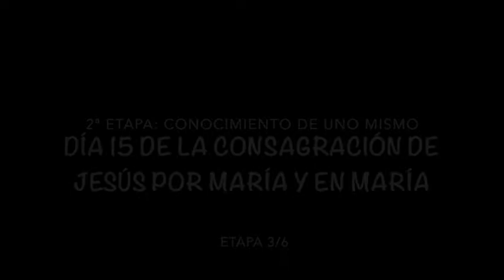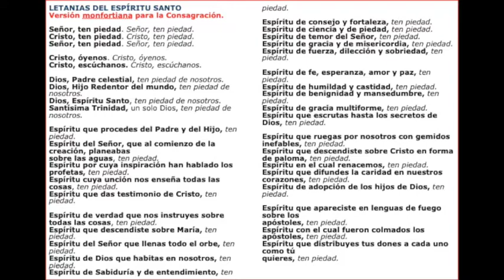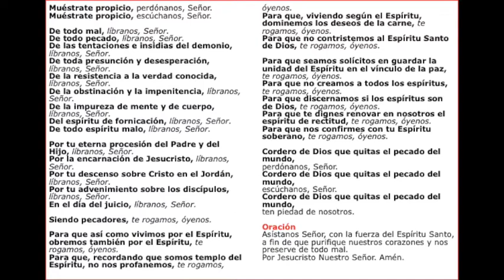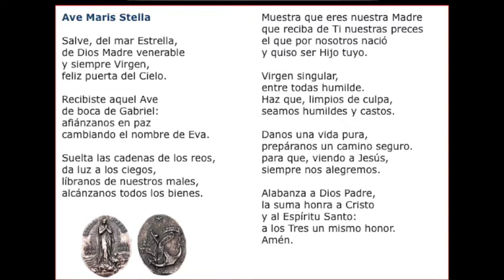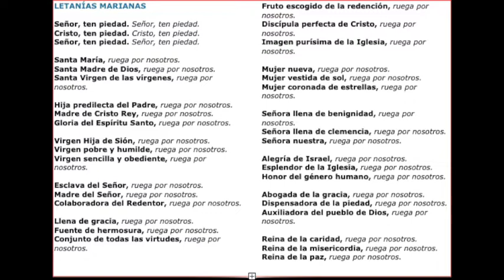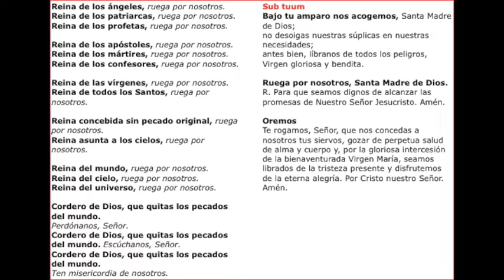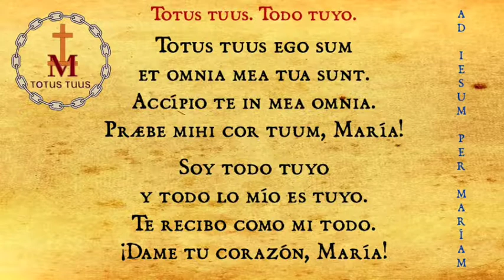Día 15. Consagración a Jesús por María (Monfort)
Tratado de la verdadera devoción.
San Luis María Grignon de Monfort